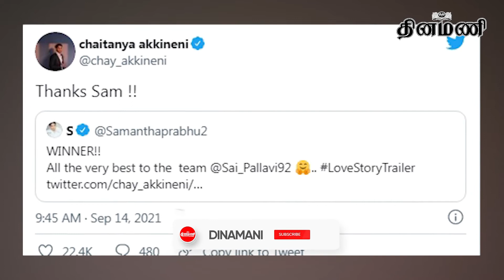சமந்தா கணவரைப் பிரிவது உறுதியானதா?: பரவும் தகவல்கள் | Naga Chaitanya Samantha Divorce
Dinamani Daily Seithigal Morning:
Dinamani Daily Seithigal Evening:
Dinamani Daily Breaking News:
Hourly Headlines: